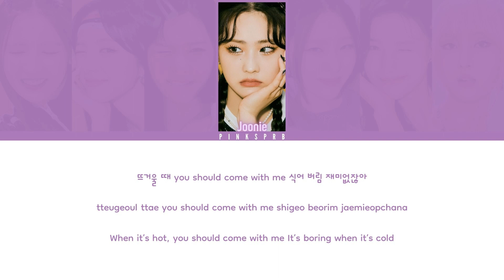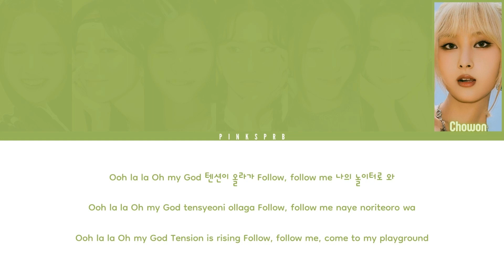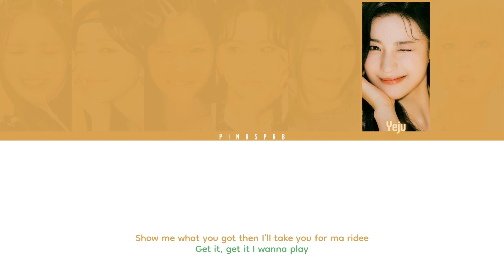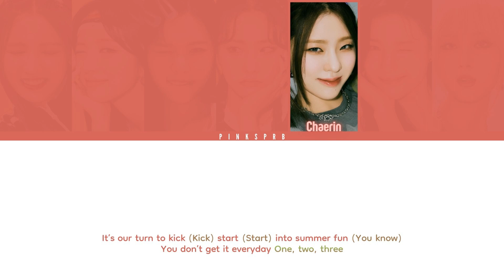ICHILLIN’ (아이칠린) KICK-START (킥스타트) [Color Coded Lyrics | Rom | Han | Eng]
♡ All Rights Administered by KM Entertainment

♫ Song: KICK-START
♫ Artist: ICHILLIN'
♫ Album: I'M ON IT!
♫ Label: KM Entertainment
♫ Year: 2023

♡ MEMBERS: Jiyoon, E.Ji, Jackie, Joonie, Chaerin, Yeju and Chowon
♡ MY "FAV": Joonie